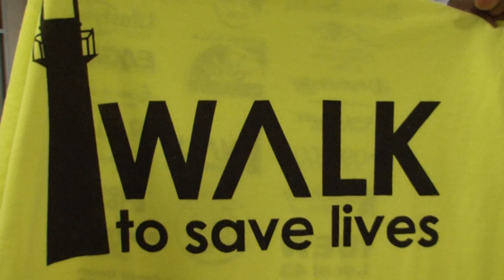Oswego students, residents 'stomp out suicide'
1,100 college students commit suicide every single year, but students and people from the Oswego community are doing something to eradicate that number. Over 450 people participated in this year's annual Suicide Prevention Walk and raised over $16,000.